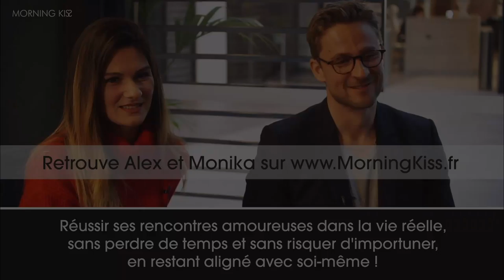Sélectivité des hommes et femmes | Alex Wagner et Monika Mitic (conférence WeWork)